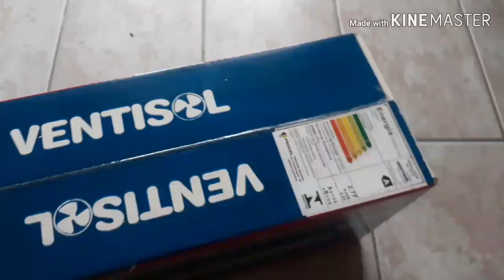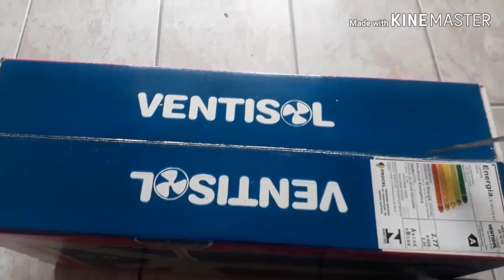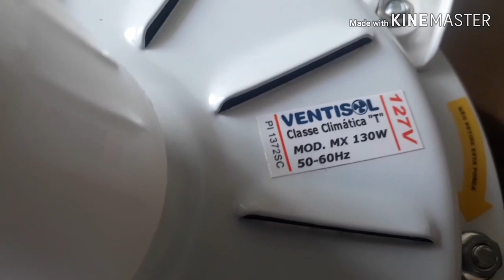Como instalar um ventilador de teto passo a passo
Tudo bem pessoal neste vídeo vou montar um ventilador de teto passo a passo e instalar cortei algumas partes por que o vídeo era muito grande abraço a todos